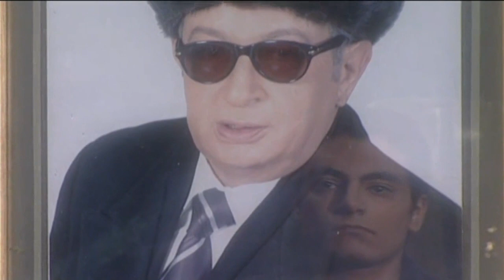شوفوا عاوز يعمل ايه في السوق عشان الكل يترعب منه ويخرج الفئران من الجحور .. حجم شركاته وثروته المرعب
فيلم الدالي
مسلسل الدالي كامل بدون فواصل
فيلم مافيا الفلوس بطولة نور الشريف
فيلم مافيا الفلوس بطولة عمرو يوسف

بطولة
نور الشريف
سوسن بدر
صلاح عبدالله
صلاح رشوان
محمد أبو داود
سامي عبدالحليم
فاروق نجيب
سعيد طرابيك
أحمد صفوت
دينا فؤاد
عمرو يوسف
أيتن عامر
حسن الرداد
ندى عادل
مي نور الشريف
إيناس كامل
أسامة عباس
محمد متولي
صفاء مغربي
نوال سمير
علاء زينهم
محمد حسني
مجدي إدريس
بسام رجب
وفاء سالم
محمود الجندي

Midnight Entertainment

الموطن: مصر
تاريخ الميلاد: 28 ابريل 1946
تاريخ الوفاة: 11 اغسطس 2015
بلد الوفاة: مصر

بتوقيت القاهرة
زي عود الكبريت
خلف الله
عرفة البحر
الدالي
الرحايا حجر القلوب
ما تخافوش
ليلة البيبي دول
مسجون ترانزيت
حضرة المتهم أبي
عمارة يعقوبيان
دم الغزال
عيش أيامك
رجل الأقدار
September 11
العطار والسبع بنات
العاشقان
أولى ثانوي
الرجل الآخر
الظالم والمظلوم
المصير
عفريت النهار
عيش الغراب
هارون الرشيد
الزمن والكلاب
ليلة ساخنة
١٣١ أشغال
أقوى الرجال
الثعلب
الرقص مع الشيطان
كروانة
لهيب الانتقام
دماء على الأسفلت
عيون الصقر
لعبة الإنتقام
ناجي العلي
البحث عن سيد مرزوق
الصرخة
الظاهر بيبرس
المليم بأربعة
ليل وخونة
الحقونا
الفتى الشرير
أيام الغضب
صراع الأحفاد
عنبر الموت
قلب الليل
كتيبة الإعدام
أصدقاء الشيطان
كل هذا الحب
الوحل
بئر الخيانة
جري الوحوش
زمن حاتم زهران
سكة سفر
ضربة معلم
قاهر الزمن
أجراس الخطر
السكاكيني
القطار
عصر الذئاب
عصفور الشرق
كلمة السر
لعبة السلطان
الحكم آخر الجلسة
وصمة عار
الزمار
الصعاليك
المطارد
انحراف
اللعنة
بيت القاضي
الذئاب
يا ما انت كريم يارب
أديب
أرزاق
أرزاق يا دنيا
الطاووس
العار
الغيرة القاتلة
بريق عينيك
حدوتة مصرية
رجل بلا ماضي
سواق الأتوبيس
عاشت مرتين
أهل القمة
فتوات بولاق
الرغبة
أين تخبئون الشمس
تحدي الأقوياء
حبيبي دائمًا
ضربة شمس
لست شيطانا ولا ملاكا
طائر الأحلام
الاعتراف الأخير
الأقمر
البعض يذهب للمأذون مرتين
المرأة الأخرى
ابنتي والذئب
الشياطين
سونيا والمجنون
مارد الجبل
ميعاد مع سوسو
همسات الليل
الدموع الساخنة
العاشقات
الكل يحب / شروال وميني جوب
المنحرفون
توحيدة
دائرة الانتقام
شلة الأنس
لا وقت للدموع
لقاء هناك
هروب
وعادت الحياة
ابن الليل
الأنثى والذئاب
الحفيد
الضحايا
الكرنك
امرأتان
بائعة الحب
شقة في وسط البلد
شهيرة
صابرين
أبناء الصمت
الأبرياء
الإخوة الأعداء
البنات والحب
الحواجز الزجاجية
الشوارع الخلفية
النصابين الخمسة
امرأة حائرة / الراعية الحسناء
آنسات وسيدات
أشرف خاطئة
الحب والصمت
السكرية
السلم الخلفي
كلمة شرف
مدرسة المشاغبين
مدينة الصمت
الحاجز
الخوف
الرغبة والضياع
القاهرة والناس
إمتثال
زواج بالإكراه
صور ممنوعة: القصة الأولى (ممنوع)
عادات وتقاليد
مكان للحب
من البيت للمدرسة
البيوت أسرار
المتعة والعذاب
زوجتي والكلب
السراب
المرايه
زوجة لخمسة رجال
الانتقام
بئر الحرمان
زوجة بلا رجل
نادية
قصر الشوق
لا تطفئ الشمس